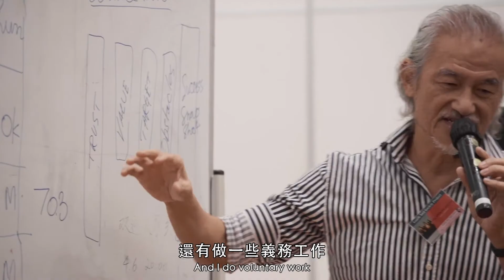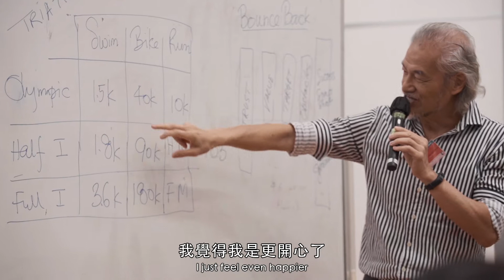LESSON2 INTERVIEW SPENCER TC&EN